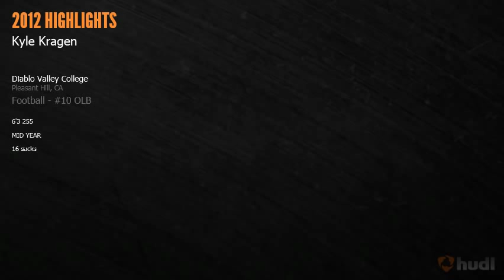Kyle Kragen 2012 Football Highlights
6'3 255 lb Pass Rusher
All League Mid Empire
14.5 Sacks
17 TFL
5th in the state of California in sacks